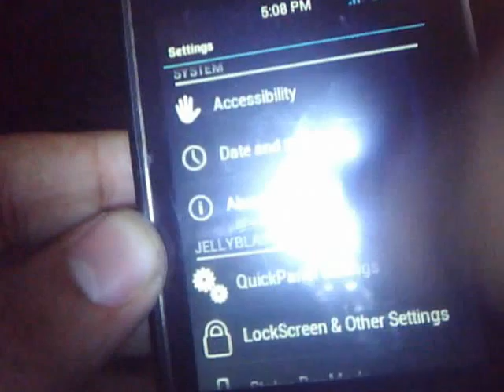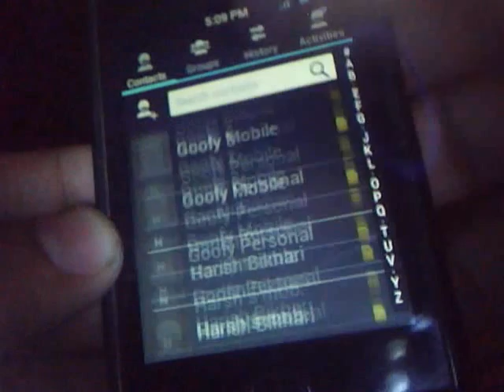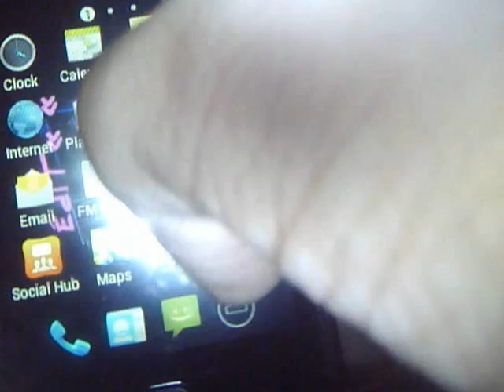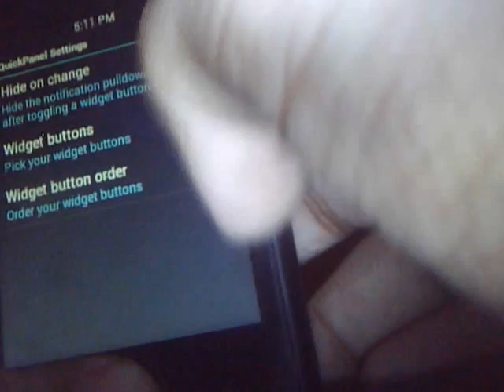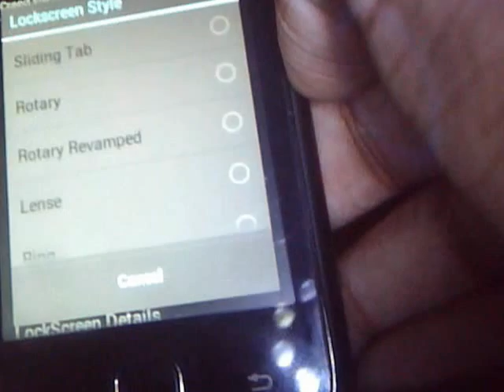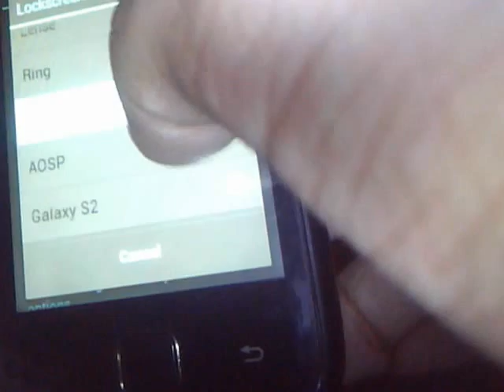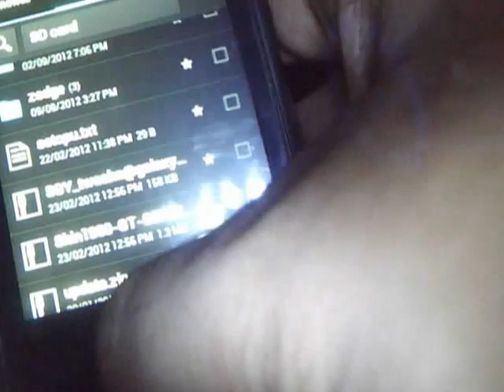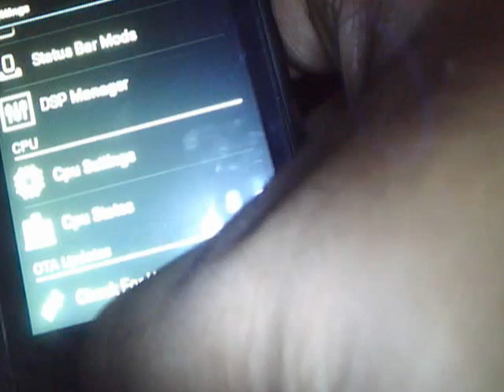Jelly Blast V3 for Samsung Galaxy Y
Here is to present you the latest Jelly Blast V3 Rom for Galaxy Y.

Note: Flash via CWM after wiping data,cache and dalvik cache from advanced.